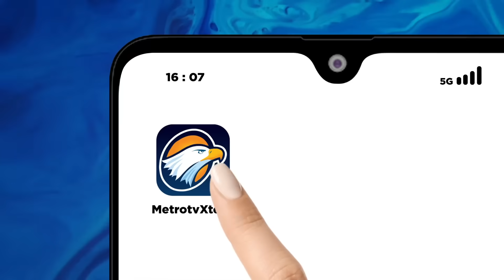BREAKING NEWS - KPK Jemput Paksa SYL di Kawasan Barito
MetroTV,  Breaking News KPK Jemput Paksa Syahrul Yasin Limpo (SYL) di Kawasan Barito, Jakarta Selatan pada Kamis 12 Oktober 2023 sekitar pukul 18:00 WIB.